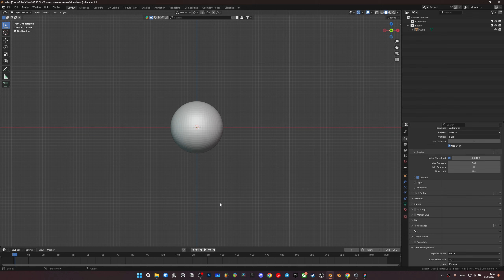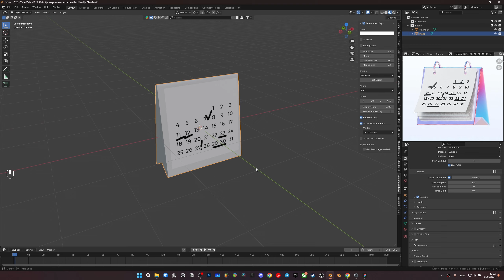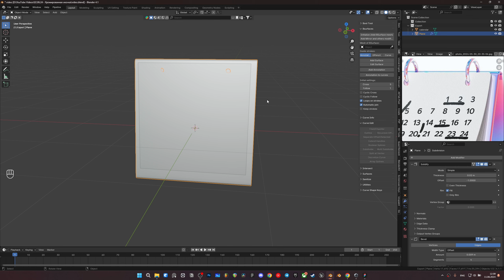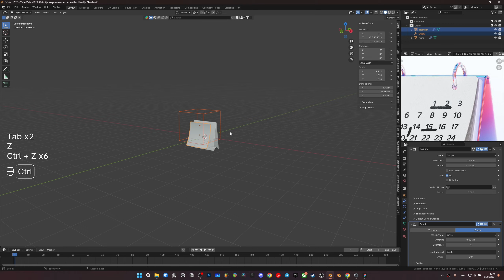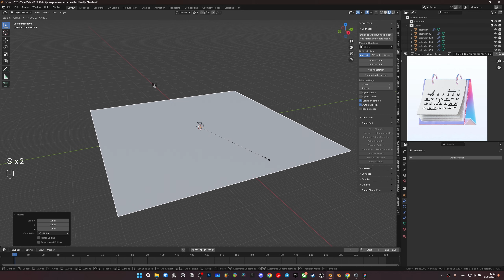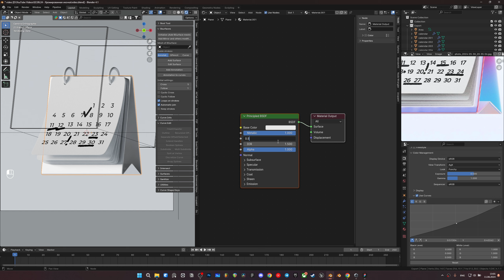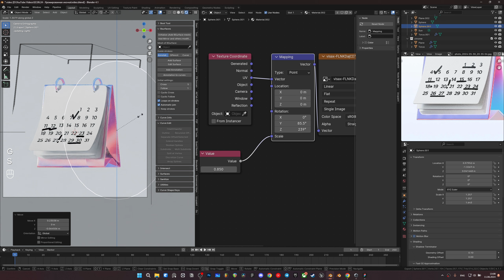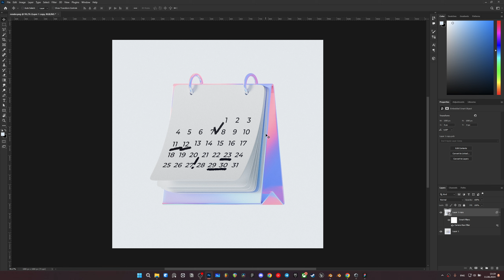СОЗДАНИЕ ХРОМИРОВАННОЙ ИКОНКИ В BLENDER / CREATING A CHROME ICON IN BLENDER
В этом видео я покажу вам как сделать хромированную иконку в Blender, как согнуть листы и в целом как довести всё до ума.